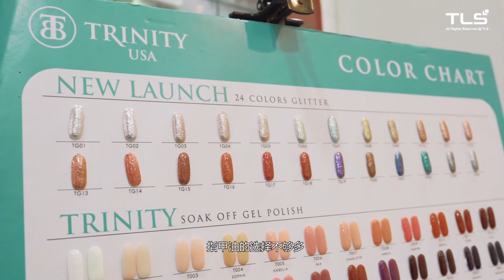Trinity T07 | 144种指甲油颜色给顾客选，让我的顾客变多了 | Trinity Beauty Asia